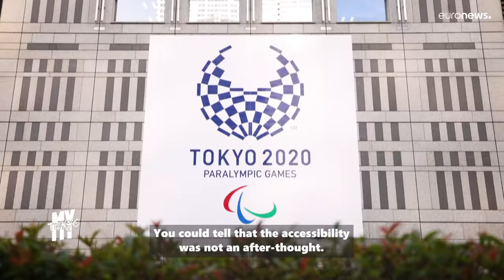USA basketball Paralympian shares Tokyo highlights: Jaw-dropping venues, medals that look like art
Team USA wheelchair basketball player Courtney Ryan is keen to return to Tokyo to do some more exploring after attending the Paralympics there in 2021.